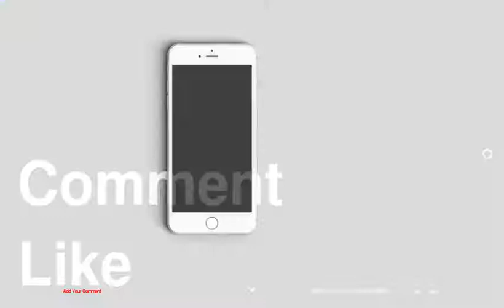TOP 10 Delicious Filipino Recipes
be creativo